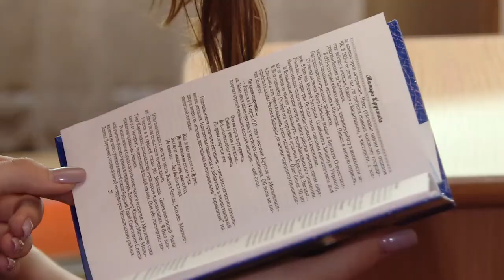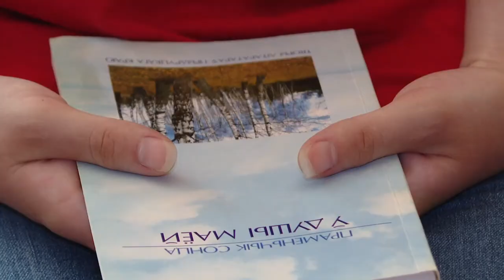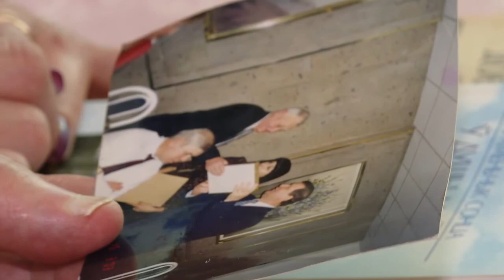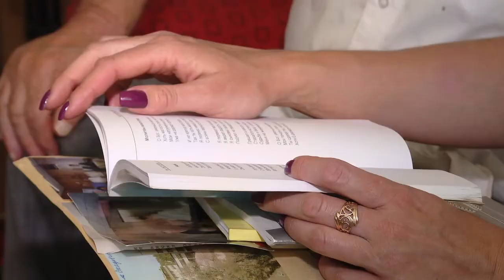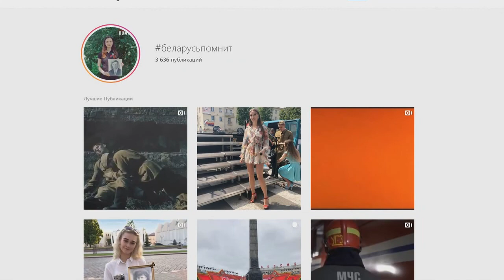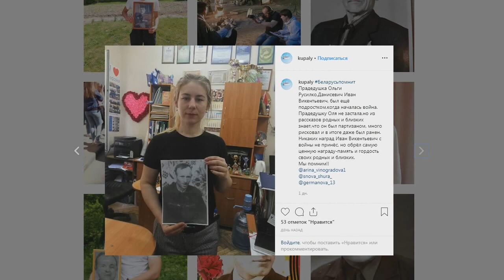Беларусь помнит Социальная поддержка ветеранов